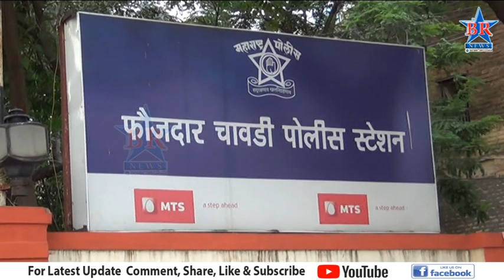दमाणी नगरात चोरी